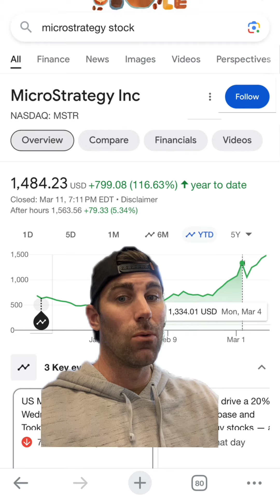Microstrategy Stocks goes parabolic as the company’s 190k Bitcoin holding increases $1.2 Billion in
Microstrategy Stocks goes parabolic as the company’s 190k Bitcoin holding increases $1.2 Billion in three days